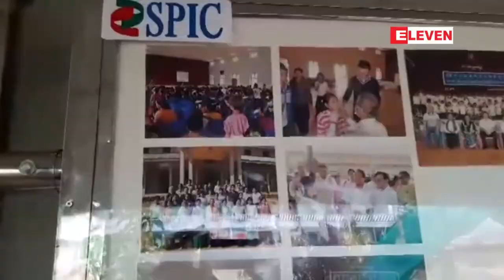ဧရာ၀တီျမစ္ဆံု ျမစ္ညာ ျမစ္၀ွမ္း ေရအားလွ်ပ္စစ္ကုမၸဏီ...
ဧရာ၀တီျမစ္ဆံု ျမစ္ညာ ျမစ္၀ွမ္း ေရအားလွ်ပ္စစ္ကုမၸဏီ (ACHC) က ေအာင္ျမင္သာေျပာင္းေရႊ႕ေက်းရြာတြင္ ကူညီမႈမ်ား၊ စည္းရံုးမႈမ်ား ဆက္တိုက္လုပ္ေဆာင္လာ (ရုပ္သံ)

ဧရာ၀တီျမစ္ဆံု ျမစ္ညာ ျမစ္၀ွမ္း ရအားလွ်ပ္စစ္ကုမၸဏီ (ACHC) က ေအာင္ျမင္သာေျပာင္းေရႊ႕ေက်းရြာမွာ ကူညီမႈေတြ၊ စည္းရံုးမႈေတြ ဆက္တိုက္လုပ္လာတယ္လုိ႔ ေအာင္ျမင္သာေက်းရြာကို ေျပာင္းေရႊ႕ခဲ့တဲ့ ေဒသခံေတြက ေျပာၾကားခဲ့ပါတယ္။